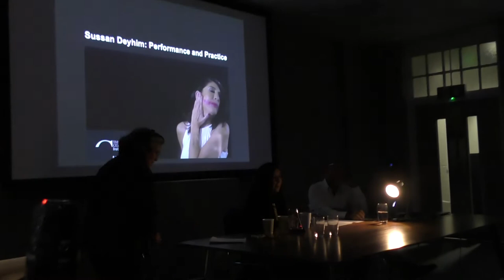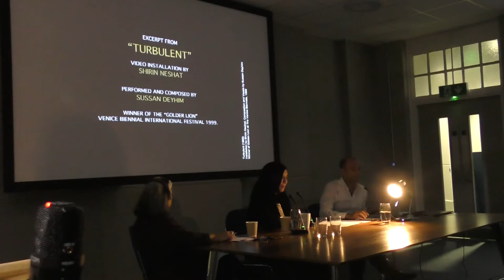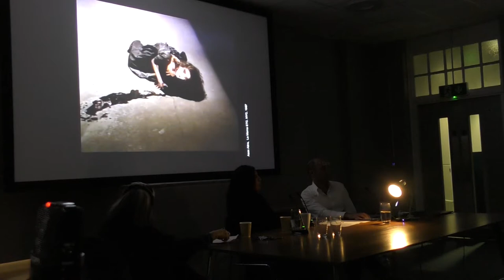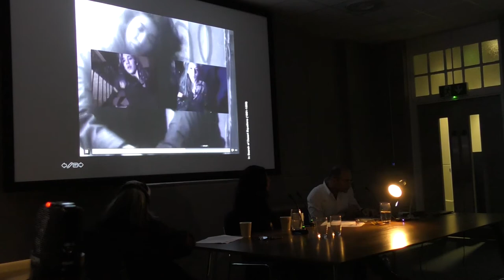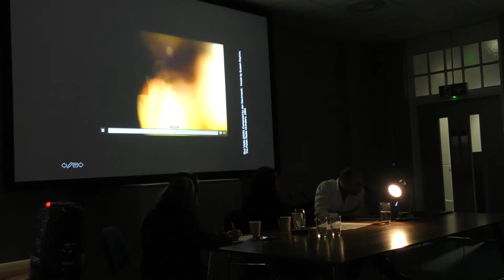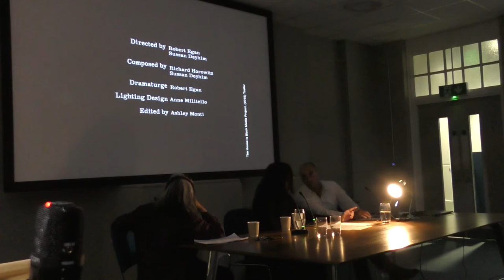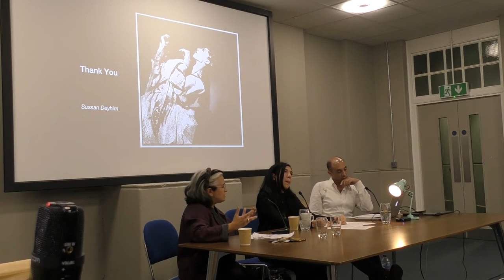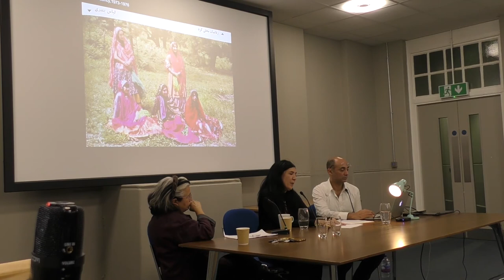Sussan Deyhim: Performance and Practice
This is the second lecture in a series hosted by Dr Sussan Babaie and co-organised by ​Iran Heritage Foundation with The Courtauld Institute of Art, and in association with independent curator Vali Mahlouji

Sussan Deyhim presents an audio-visual compilation of her recent and early works in media stage production, performance, music and film. Her conversation touches on her strong ritualistic sense of her cultural roots while creating work that points to the future with a personal poetic and dramatic sensibility.

Sussan Deyhim is an Iranian American composer, vocalist, performance artist. Internationally known for her invention of a unique sonic/vocal language, Deyhim performed her ground-breaking, experimental operatic work at La Mama and the Brooklyn Academy of Music in the 1980s in New York. As a young teenager, she joined the Iranian National Ballet Company and studied with Iranian master folk musicians and dancers before winning a coveted admission into the Bejart Ballet in 1976.  Her wide range of musical and performance projects include collaborations with Shirin Neshat, U2, Peter Gabriel, Richard Horowitz and Eve Ensler among others. Her solo exhibition, ‘Dawn of the Cold Season’, was supported by the Robert Rauschenberg Foundation Residency Fellowship in 2015. Her acclaimed The House is Black Media Project, inspired by Forough Farrokhzad’s poetry and life, was premiered at CAP/UCLA Royal Hall and at The Metropolitan Museum of Art. She is currently working on a sonic visual installation called ‘Forbidden Echoes’. Image credit: Sussan Deyhim, Dawn of the Cold Season, 2015